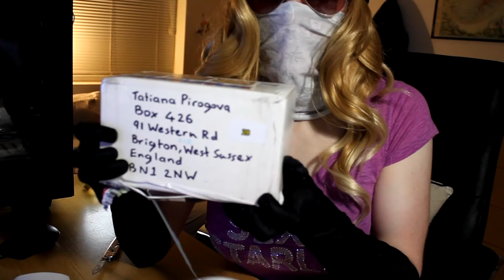Trap Unboxing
AT LAST! I got round to opening this mail. The mail Box is still open If you want to send anything the address is below. I wanted to open all this and get it done with, I know more stuff is coming and I'll make another video. I want to do bigger style unboxing videos if people are interested and want to send things in, otherwise I'll keep them small. Also bonus soap cutting in the video!!!